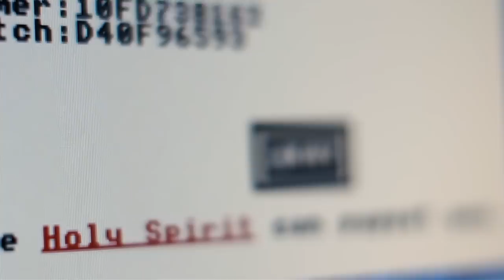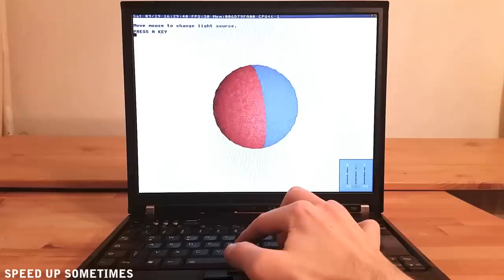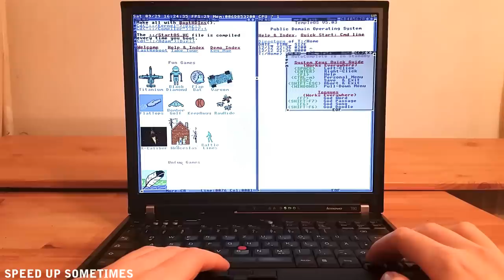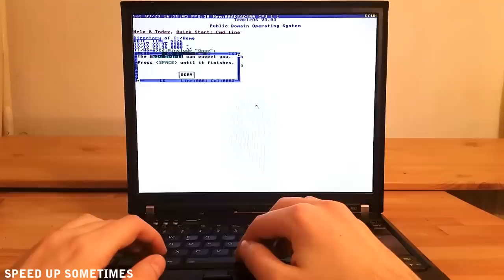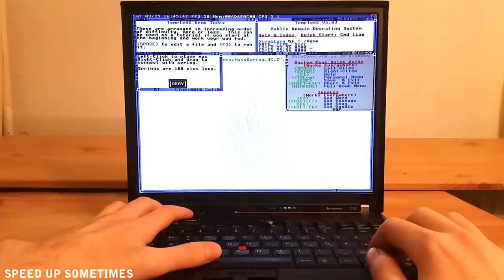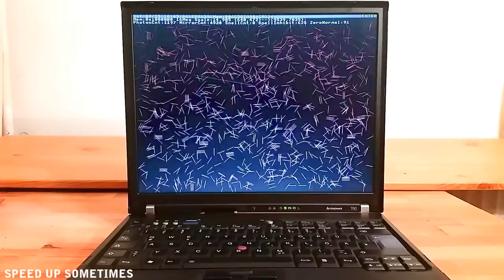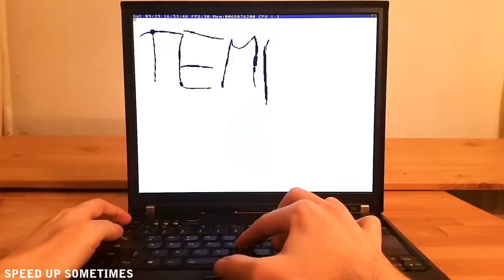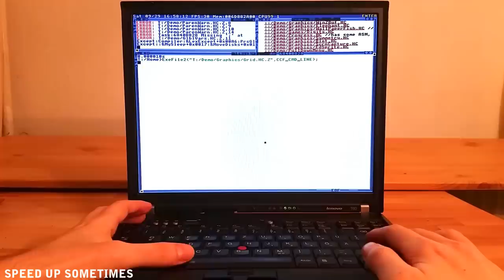TempleOS on real hardware Thinkpad T60 - RIP Terry Davis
Running TempleOS final 5.03 on real hardware Thinkpad T60 - RIP Terry A. Davis. The only video on YouTube? Review and testing games. Article